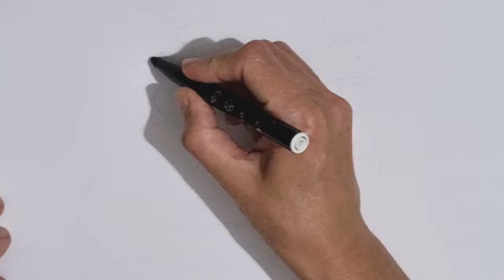BRIDE AND GROOM DRAWING STEP BY STEP | HOW TO DRAW A COUPLE | EASY COLORING FOR KIDS AND TODDLERS